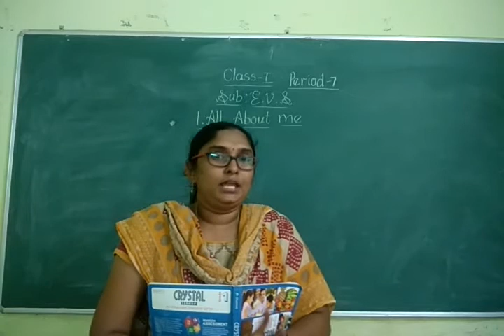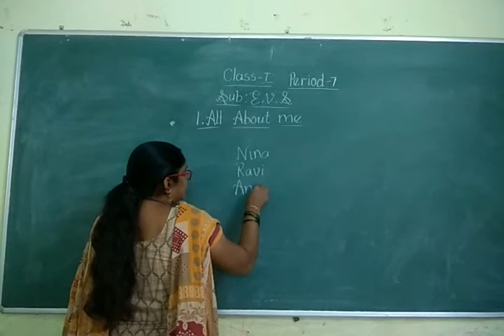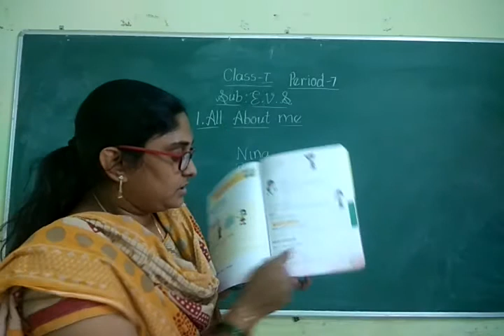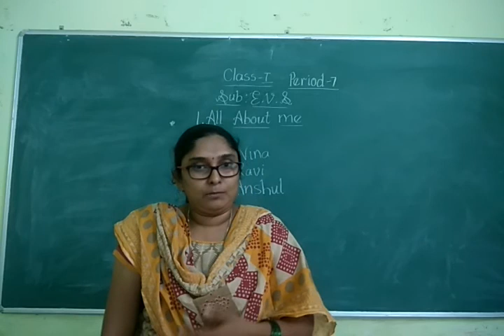I - EVS /Ls-1 /Period - 7